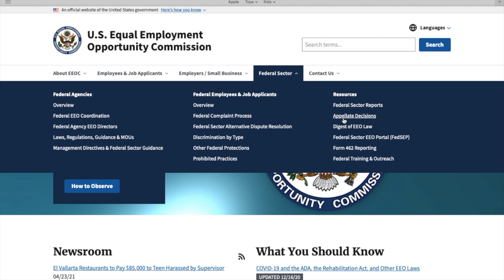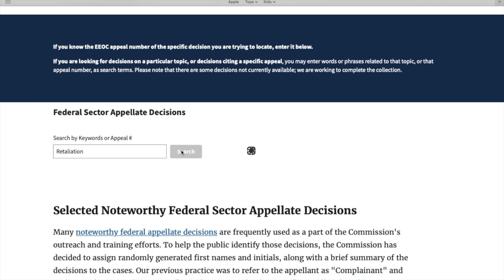Federal EEO Appellate Decisions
In this video, I'm going to show you how to locate Federal Equal Employment Opportunity Commission (EEOC) Appeals for complainants in violation of Title VII Civil Rights Act of 1964.  (Retaliation, Discrimination on the basis of race, color, religion, sex (including gender identity, sexual orientation, and pregnancy), national origin, age (40 or older), disability or genetic information.

select Appellate Decisions under the Federal Sector drop down menu.